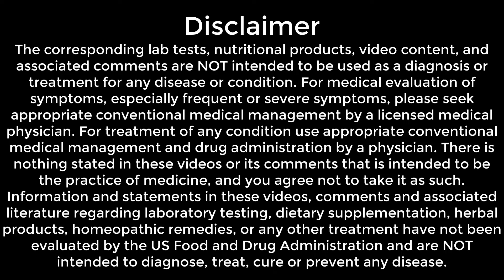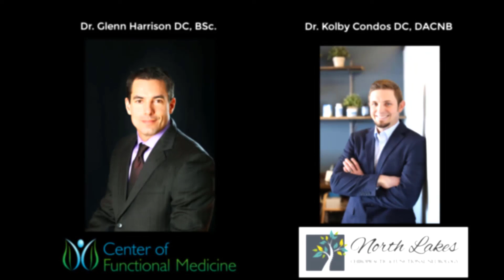Chronic Pain Syndromes | Case Studies | Episode 133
In this episode brainstorming what the Docs, we discuss the complexities of chronic pain syndromes and elaborate on some of our cases within clinical practice. Welcome to episode 133 brainstorming with the Docs.